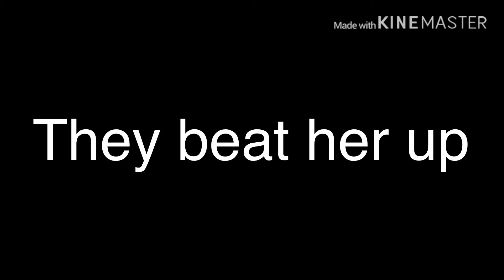If I was in “spoiled brat” (original?)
Let’s just say I didn’t enjoy that -^-

(Is it just me or did I notice this is original?)